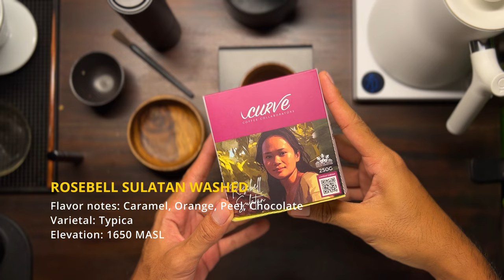SILENT BREWING | ROSEBELL SULTAN WASHED By Curve Coffee Roasters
Farmer: Rosebell Sulatan
Varietal: Typica
Elevation: 1650 MASL

SEGLA - Jerry McHoy

Sony 6300